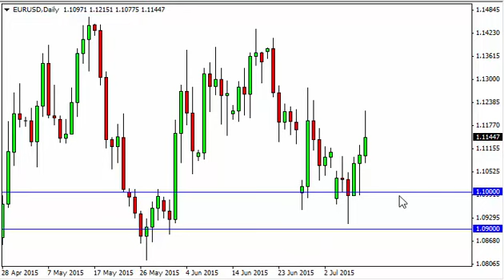EUR/USD Technical Analysis for July 13 2015 by FXEmpire.com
- July 13 2015 currency daily technical analysis for the EUR/USD pair. Forex Technical Analysis Forex Fundamental Analysis and Forex Brokers on FX Empire